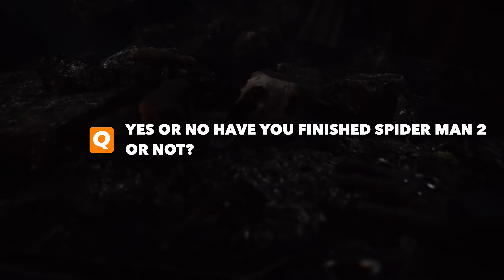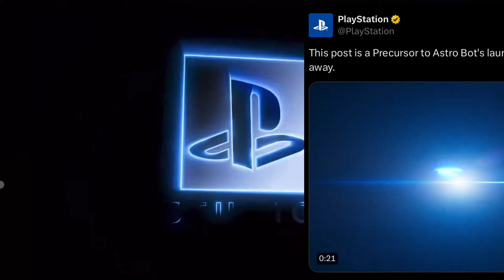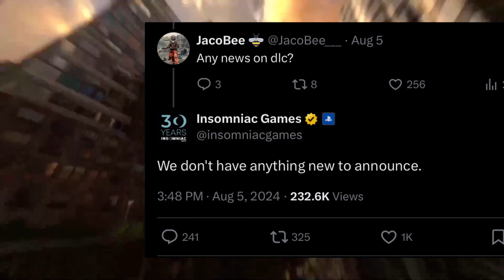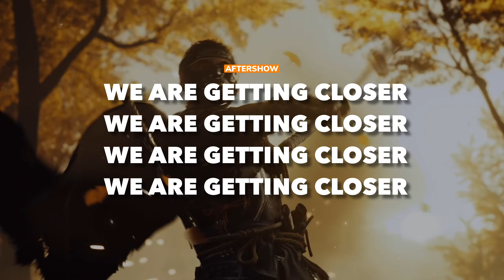PLAYSTATION 5 ( PS5 ) - SPIDER-MAN 2 DLC / PLAYSTATION UPDATE PASSES BIG MILESTONE! / SONY IS HYPIN…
Channel Topics
- Playstation September Showcase 2024
- Spider Man 2 DLC news
- Playstation 5 Sales Number August 2024
- Astrobot Jak and Daxter PS5
- Playstation 5 news update
- PS5 vs Xbox Series X
- PS5 Console
- PS5 ( PlayStation 5 ) News Updates
- PS5 Rumors
- PS5 Leaks
- PS5 News
- PS5 UI

100 Likes and I'll give myself a hug...

LINKS:

Ask for the links you want please